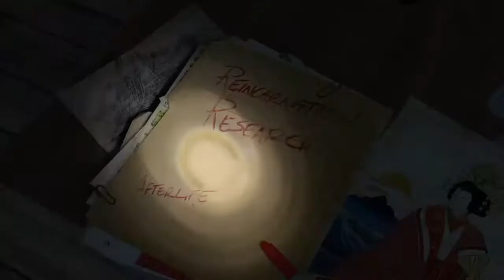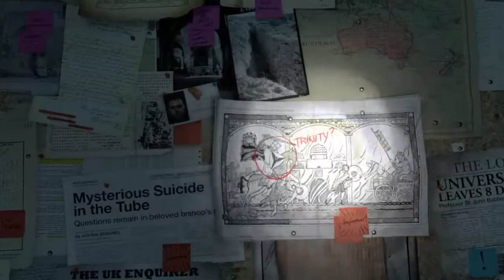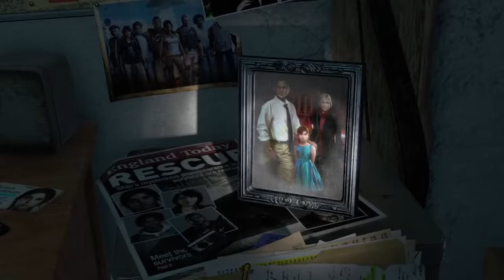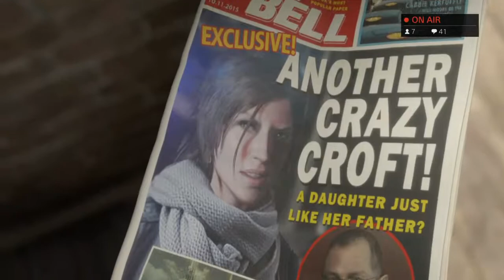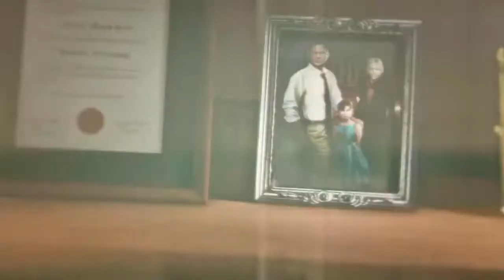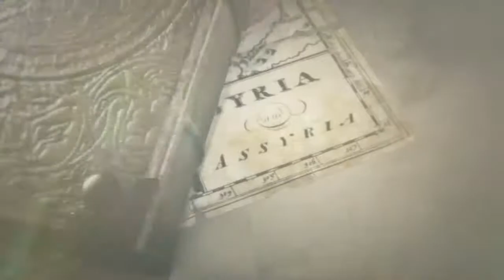Tomb Raider Tuesday!